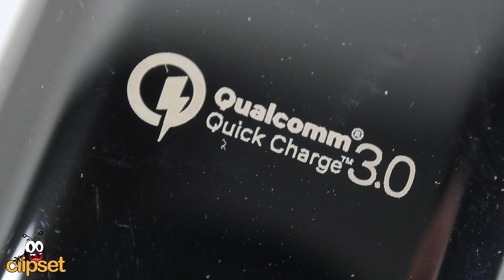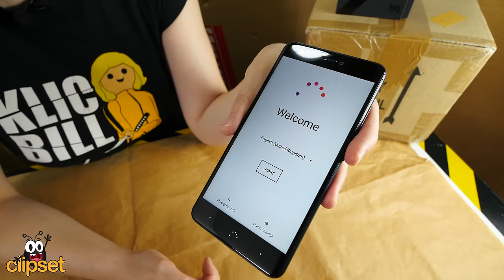BQ Aquaris X unboxing y primeras impresiones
BQ sigue mejorando el diseño y construcción de sus smartphones. La nueva generación Aquaris X se mantiene en un hardware de gama media-alta a unos precios asequibles. El primer contacto nos deja con las ganas de ver si las mejoras del X Pro merecen esos euros extra de inversión.